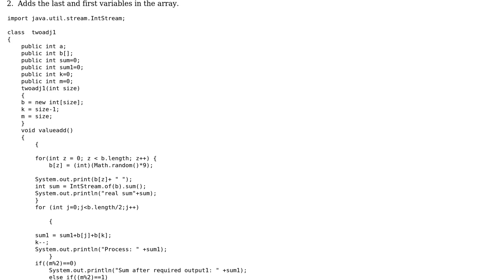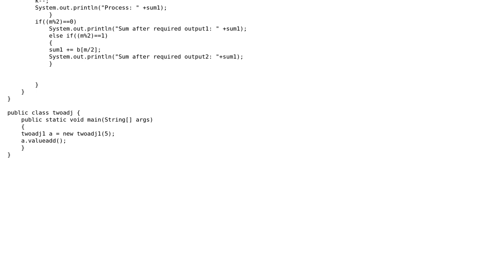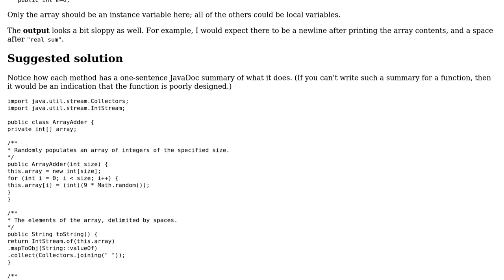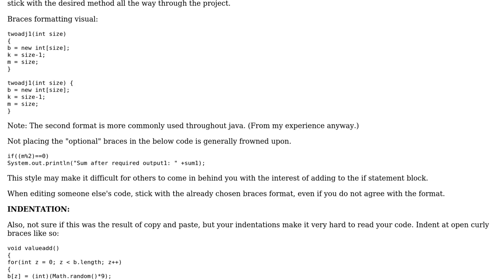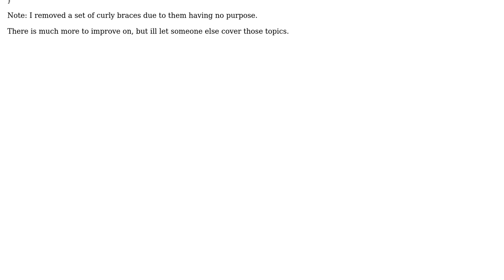Add numbers in array without adding adjacent number (2 Solutions!!)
Add numbers in array without adding adjacent number

With thanks & praise to God, and with thanks to the many people who have made this project possible! | Content (except music & images) licensed under CC BY-SA | Music | Images & others | With thanks to user user99999 user JSextonn user Jamal user 200_success and the Stack Exchange Network Trademarks are property of their respective owners. You are responsible for your own actions.